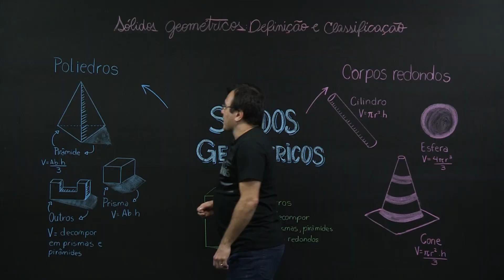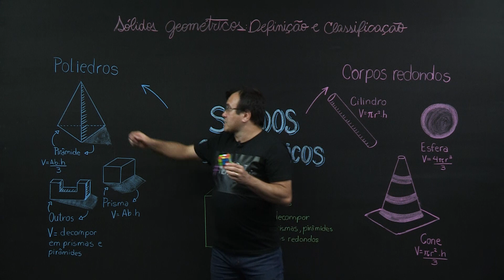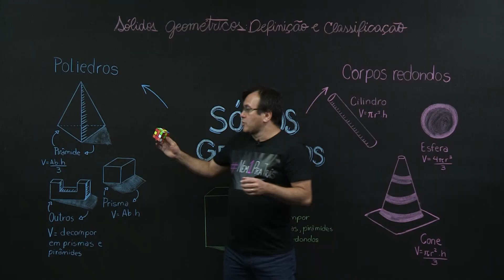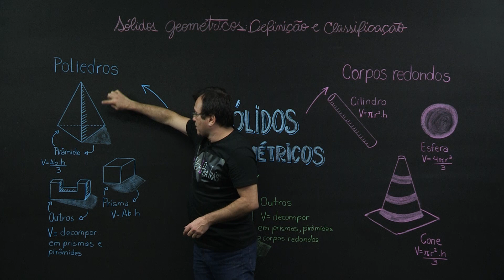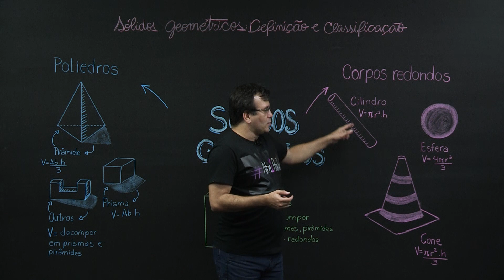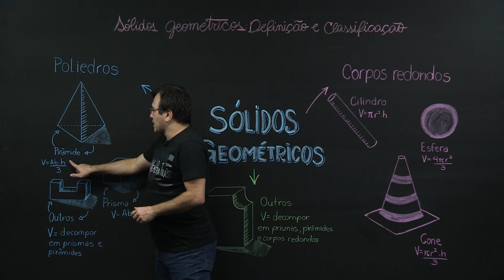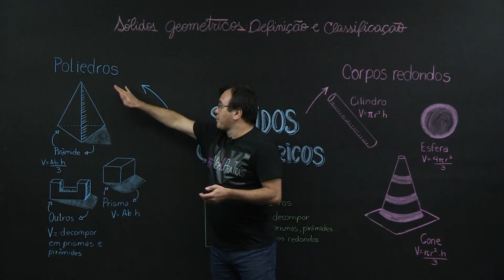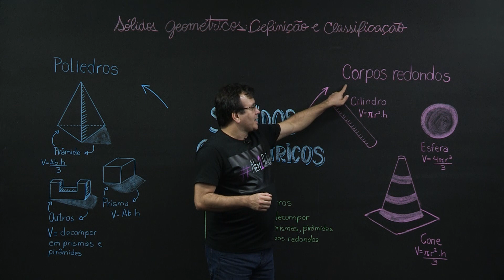Sólidos Geométricos: Definição e classificação - Matemática - 6º ano - Ensino Fundamental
Vamos aprender a identificar, nomear e a classificar um sólido geométrico, de acordo com a sua quantidade de faces.